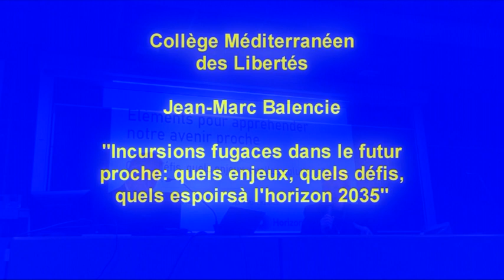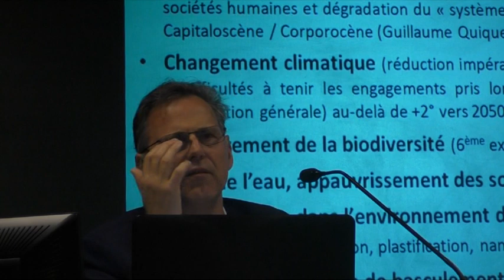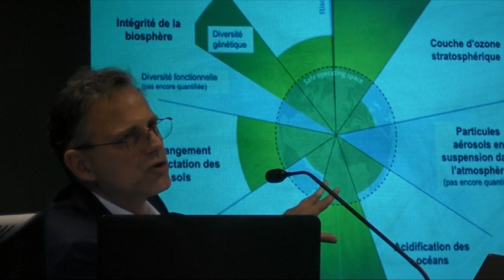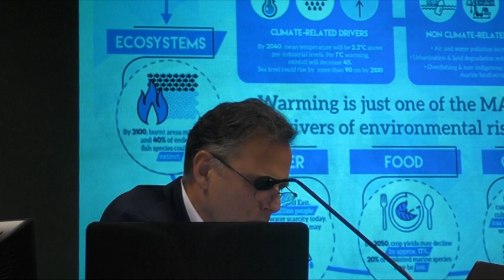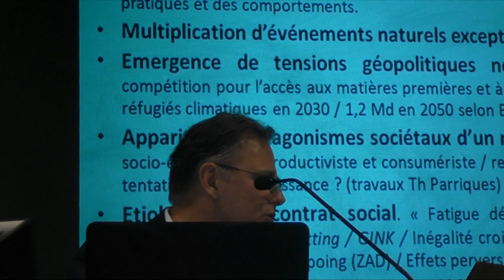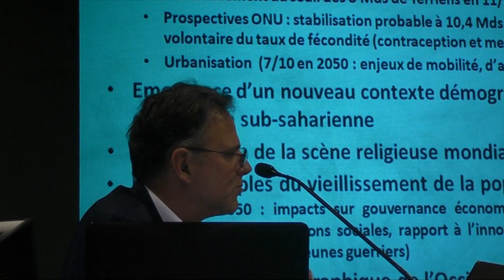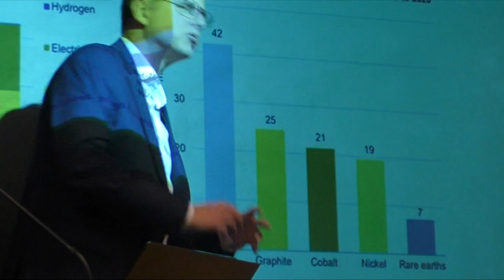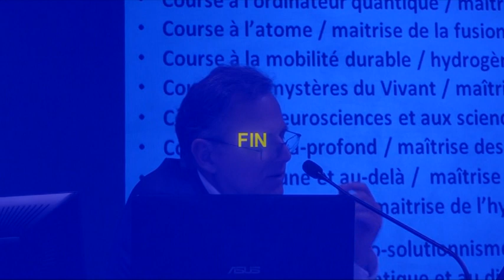Conférence de J-M Balencie